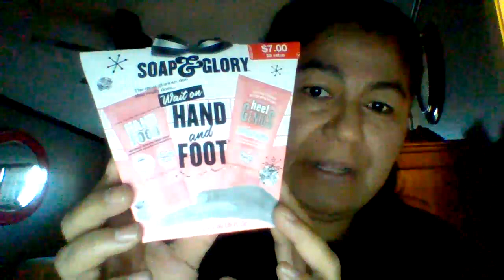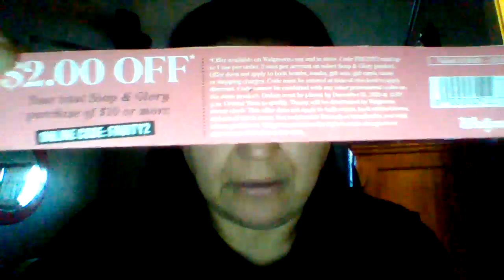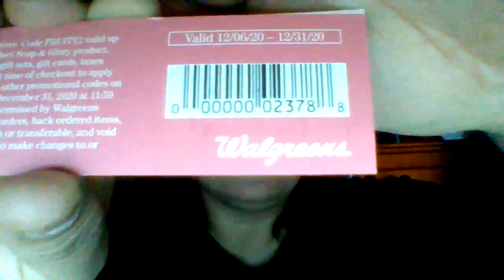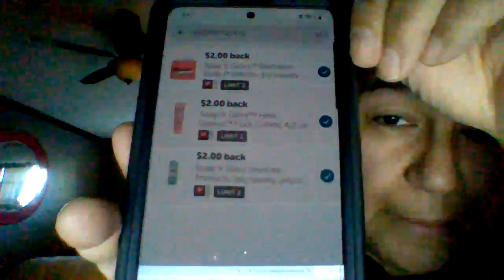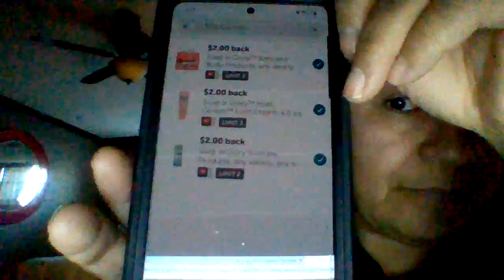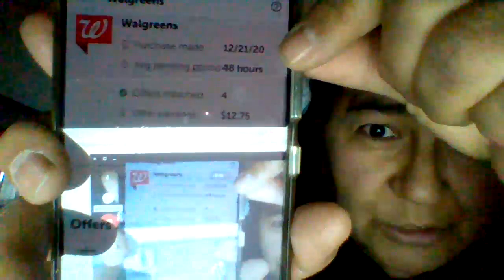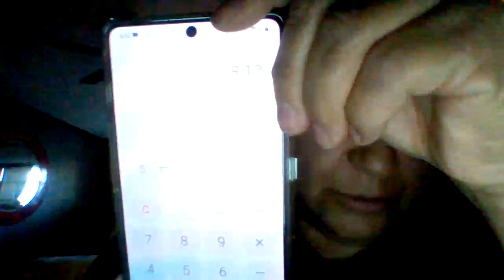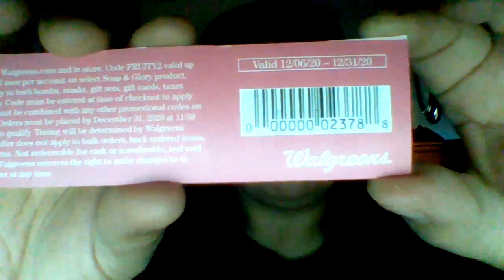My fave, SOAP & GLORY at Walgreens, $8.12 MM